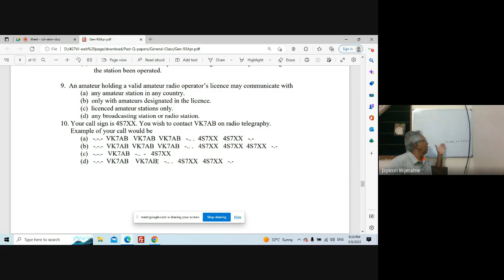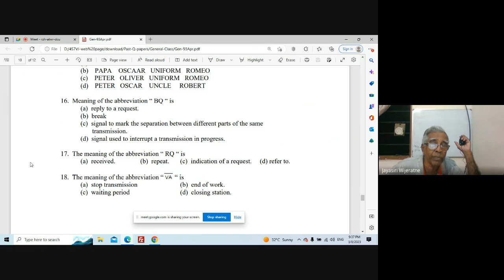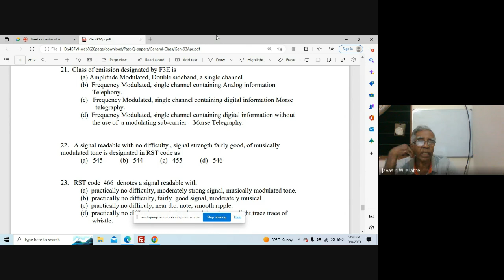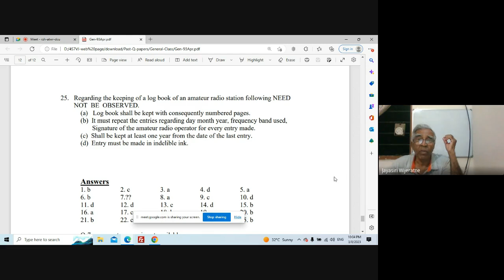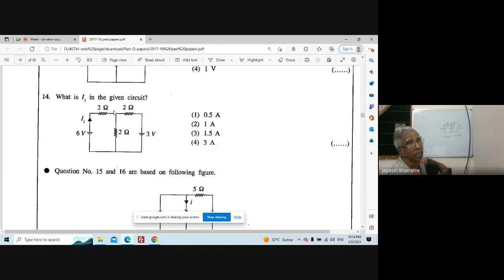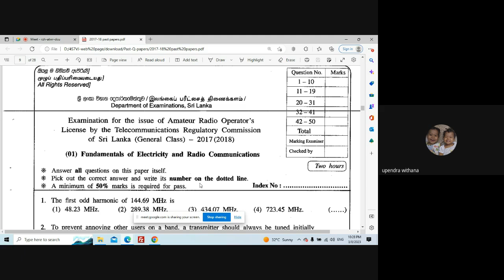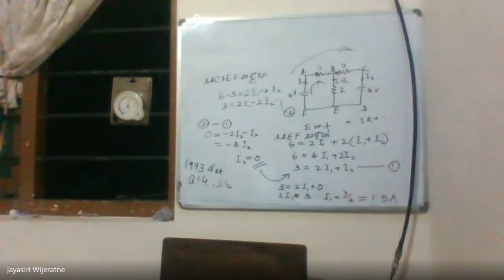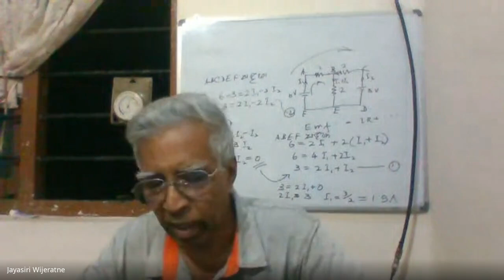Radio Amateur Exam Paper Discussion 21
Our experienced instructor, Wije-4S7VJ, has been a licensed radio amateur for over 30 years and has a wealth of knowledge to share. He will guide you through the material with clear explanations and practical examples, making even the most complex concepts easy to understand.

Throughout the series, we will cover all the key topics you need to know to pass your exam, including basic electronics, radio wave propagation, antenna theory, regulations and operating procedures, and much more.

We will also provide plenty of practice questions and exam simulations to help you prepare for the big day. And if you have any questions or need extra help, our team at RSSL will be on hand to provide personalized support and advice.

Whether you're a complete beginner or an experienced radio operator looking to upgrade your license, this video series has everything you need to succeed. So, sit back, relax, and let us guide you through the exciting world of amateur radio.